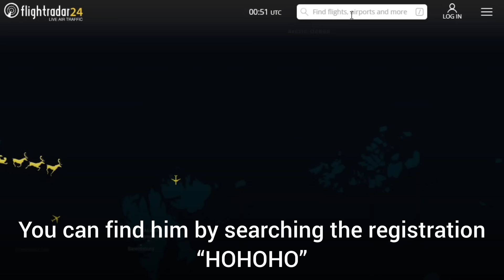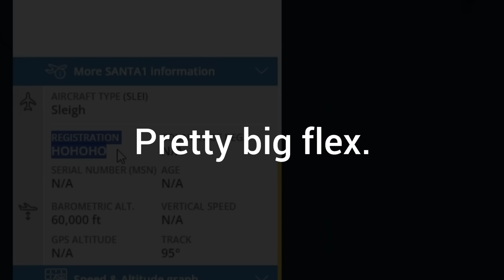Santa is on Flightradar24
It’s Christmas Eve…Santa Claus is travelling the world in his mach 10 sleigh, delivering gifts to all the good children of the world! How can he be tracked on Flightradar24?